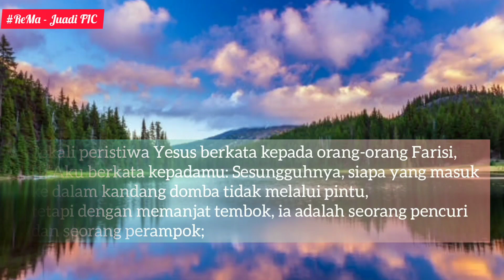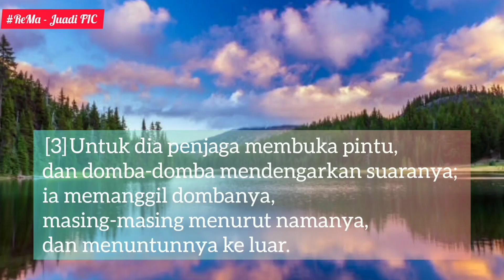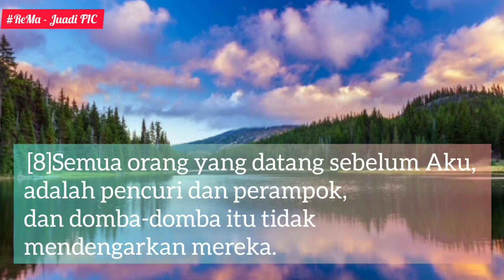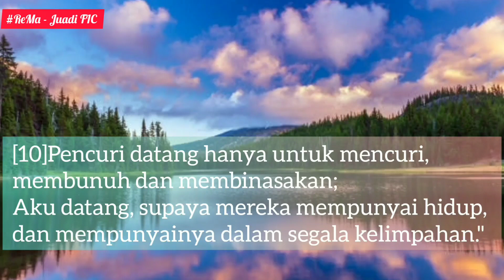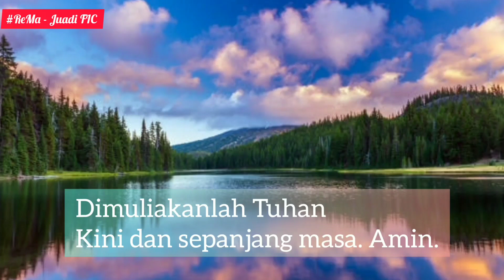Firman Tuhan-RenunganMalam: Gembala Sejati (Injil Yoh. 10:1-10)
RenunganMalam: Gembala Sejati - Bacaan Injil Yoh. 10:1-10

Sekali peristiwa Yesus berkata kepada orang-orang Farisi, [1]”Aku berkata kepadamu: Sesungguhnya, siapa yang masuk ke dalam kendang domba tidak melalui pintu, tetapi dengan memanjat tembok, ia adalah seorang pencuri dan seorang perampok; [2]tetapi siapa yang masuk melalui pintu, ia adalah gembala domba. [3] Untuk dia penjaga membuka pintu, dan domba-domba mendengarkan suaranya; ia memanggil dombanya, masing-masing menurut namanya, dan menuntunnya ke luar. [4]“Jika semua dombanya telah dibawanya ke luar, ia berjalan di depan mereka, dan domba-dombanya itu mengikuti dia, karena mereka mengenal suaranya. [5]Tetapi seorang asing pasti tidak mereka ikuti, malah mereka lari dari padanya, karena suara orang-orang asing tidak mereka kenal."  [6]Itulah yang dikatakan Yesus dalam perumpamaan kepada mereka, tetapi mereka tidak mengerti apa maksudnya la berkata demikian kepada mereka.  [7]Maka kata Yesus sekali lagi, "Aku berkata kepadamu, sesungguhnya Akulah pintu kepada domba-domba itu. [8]Semua orang yang datang sebelum Aku, adalah pencuri dan perampok, dan domba-domba itu tidak mendengarkan mereka. [9]"Akulah pintu; barangsiapa masuk melalui Aku, ia akan selamat; ia akan masuk dan keluar, dan menemukan padang rumput. [10]Pencuri datang hanya untuk mencuri, membunuh dan
membinasakan; Aku datang, supaya mereka mempunyai hidup, dan mempunyainya dalam segala kelimpahan."

Terpujilah Kristus

Renungan
Yesus adalah pintu kepada domba-domba. Dialah gembala sejati. Domba-domba mengenal suara-Nya dan mengikuti Dia. Pencuri dan perampok tidak masuk melalui pintu. Mereka hanya datang untuk mencuri dan membinasakan domba-domba. Kita telah masuk melalui pintu yaitu Yesus sendiri. Dia pasti membawa kita kepada kedamaian dan keselamatan. Pada-Nya kita menemukan kedamaian dan ketenangan. Bagaimana kehidupanku hingga kini?

Terima kasih.
TUHAN MEMBERKATI